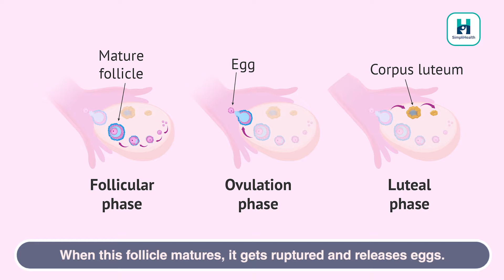Ovulation Bleeding: Period ke baad bhi bleeding hona | Ovulation bleeding Vs Implantation Bleeding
पीरियड्स के बाद खून क्यों आता है? क्या पीरियड्स के बाद ब्लीडिंग होना नॉर्मल है?
What is ovulation bleeding?

In this video, our SimpliHealth expert, Dr. Heena Chawla, Gynecologist and laparoscopic surgeon at Apollo Hospital, Chandigarh, is clearing some myths about bleeding after periods. She answers all the questions and explains the difference between ovulation bleeding and Implantation Bleeding. She also explains the symptoms and the bleeding patterns, along with ectopic pregnancy and mid cycle bleeding. To know more, watch the video till the end.

In this video, Dr. Heena Chawla explains the below topics:
0:00 Introduction
0:32 What is Ovulation?/Period ke baad bhi bleeding hona
1:35 Why does this happen?/कब होता है ओवुलेशन?
2:28 Ovulation Symptoms / MID CYCLE SPOTTING के क्या लक्षण होते है
3:28 Ovulation bleeding vs Implantation bleeding